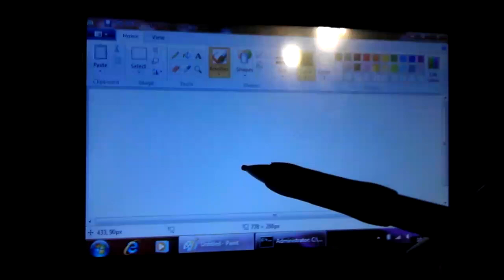Calibrated custom touch screen controller m